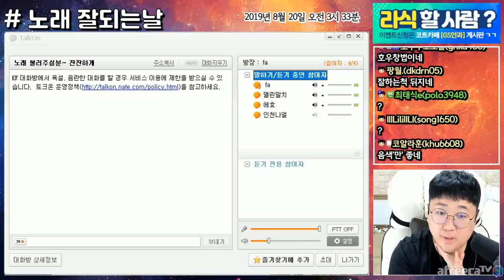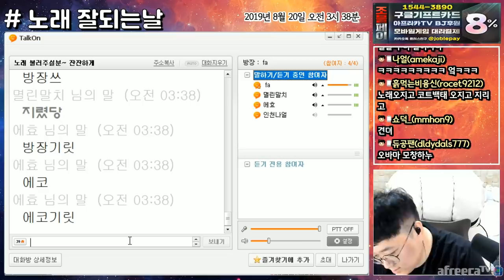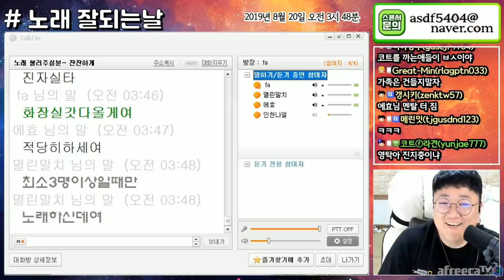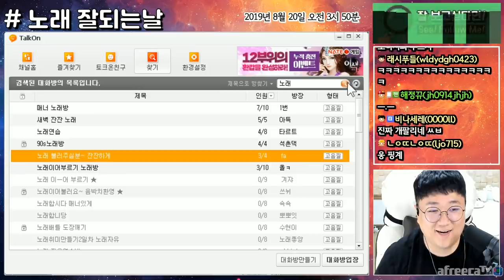방구석 임진모의 노래평가 당신의 점수는요 (약빨방) [노래하는코트]